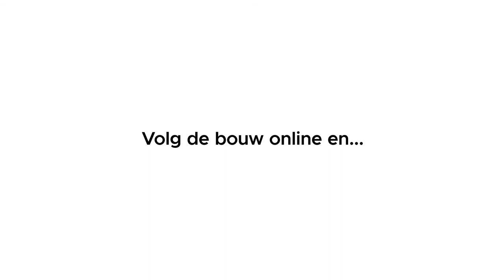De Entree Fietsenstalling | Gemeente Amsterdam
Opdrachtgever · Gemeente Amsterdam
Expertises · animatie, design, 3D, copywriting